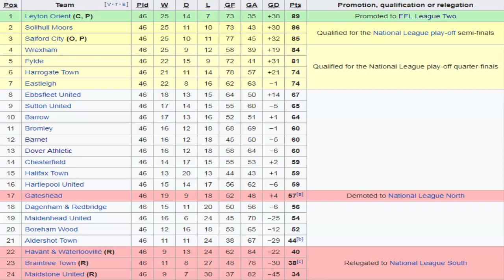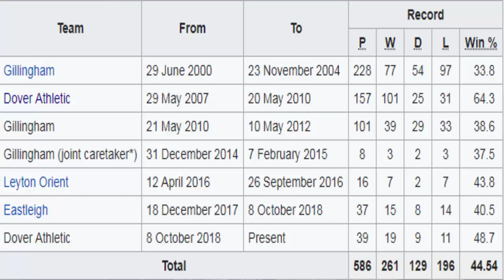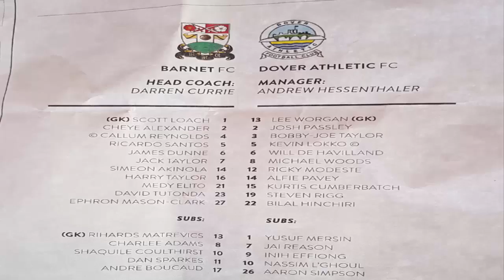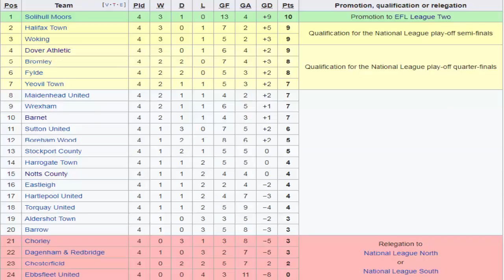Barnet F.C. 0 v Dover Athletic F.C. 1 | Nein Nein Nein | GAMEDAY! Vlog (13/08/19)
Here is my Gameday Vlog of Barnet F.C. V Dover Athletic F.C. that took place at The Hive Stadium on the (13/08/19) National League (division)